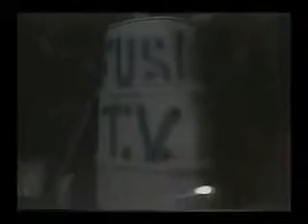rivsk.mpg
shalom neuman